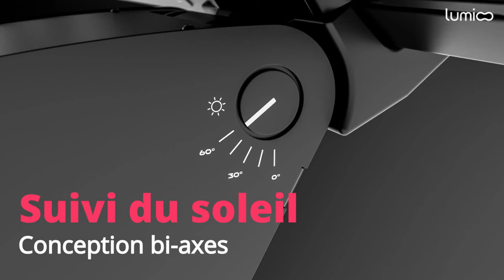[ Zoom Produit ] Focus sur l'innovation solaire Lumioo et nos dernières installations.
Découvrez le tracker solaire Lumioo en détail et les dernières installations de nos clients.

○ QUI SOMMES-NOUS ?

Lumioo est une société filiale d’un grand groupe Breton spécialisé dans l’autoconsommation et les trackers solaires.
 Nous proposons une technologie unique de panneaux photovoltaïques suivant le soleil.

Avec Lumioo, vous êtes accompagnés dans votre autoconsommation.

○ ÉCHANGEZ AVEC NOUS